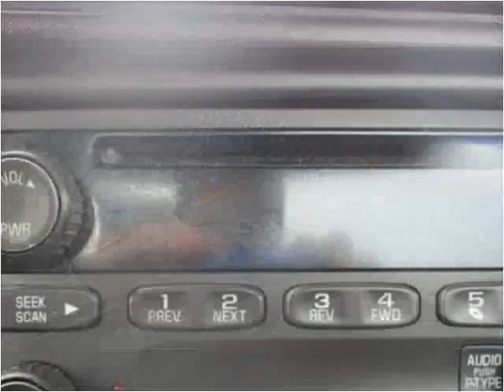2004 Chevrolet Silverado 1500 Used Cars Cranberry PA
This 2004 Chevrolet Silverado 1500 is available from 4 Your Car Connection.